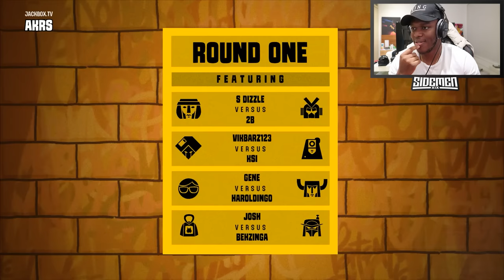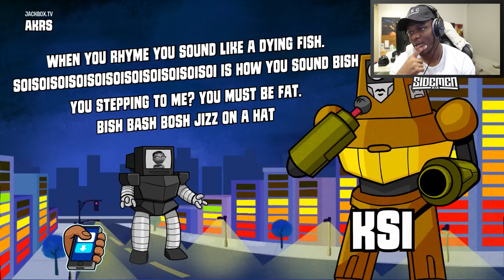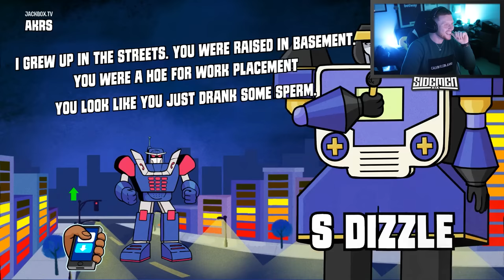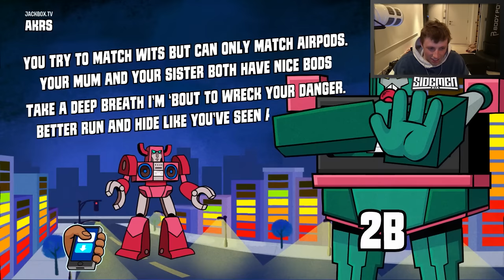WHO'S THE BEST RAPPER IN THE SIDEMEN? (Sidemen Gaming)